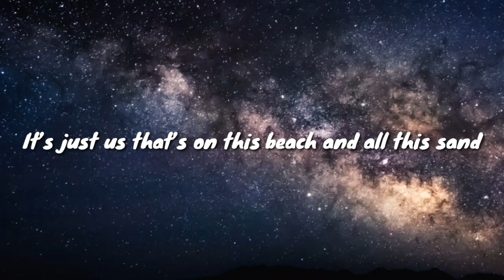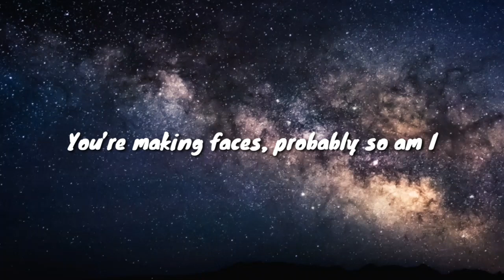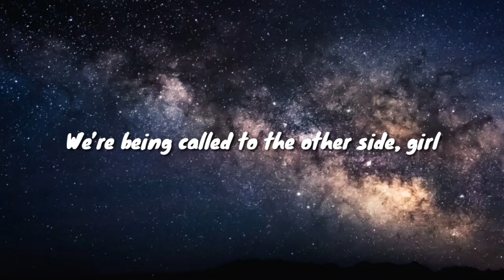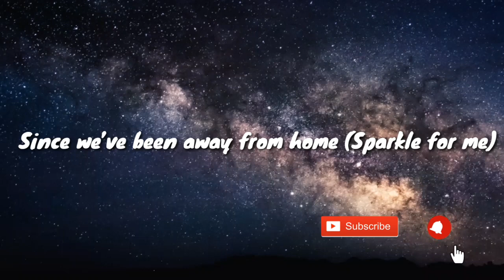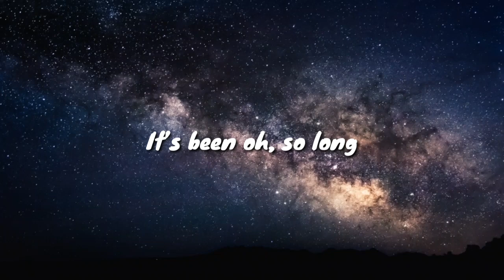​deadmau5 & The Neptunes - ​pomegranate (lyrics )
New one from ​deadmau5 & The Neptunes​.
I own no rights to this soundtrack credits the owners and their labels and The Neptunes
​pomegranate

​deadmau5 & The Neptunes​pomegranate

​deadmau5 & The Neptunes

​POMEGRANATE LYRICS

Ah, yeah
Sparkle for me
Sparkle for me
Sparkle for me

[Verse 1: Pharrell Williams]
It’s shining like three seeds of pomegranates in my hands
It’s just us that’s on this beach and all this sand
All of this water
I know but damn
I know we ain’t supposed to touch it
We only live once ma’am (Sparkle for me)
You said give it to me, give it to me, give it to me
Then said take it, take it, take it
I said did we do this really?
Shouldn’t we have waited? Waited?
You’re making faces, probably so am I
We’re in the ocean
Waves are rolling in your eyes

[Pre-Chorus: Pharrell Williams]
Pulse is high, the heartbeats
We’re being called to the other side, girl
Lost in the vibe, we can’t sleep
Our clothes off
Feels so good inside, girl
(Sparkle for me)

[Chorus: Pharrell Williams]
It’s been oh, so long
Since we’ve been away from home (Sparkle for me)
All the fucks every last one gone
Blissfully, knowing this shit wrong (Sparkle for me)

[Verse 2: Pharrell Williams]
What’s the reason why we should do this tonight?
Spend the night, spend the night
Spend the night, spend the night (Sparkle for me)
So much you won’t see without open eyes
'Cause closed eyes, is closed sight
And closed mind, is closed vibe (Sparkle for me)
Yeah, ew feelings it’s bringing in
What’s this tone I’m singing in? (Sparkle for me)
Your eyes are twinkling
My limbs are tingling (Sparkle for me)
You are a synonym
You’re my best friend in the world (Sparkle for me)
All this adrenaline (Yeah, yeah)
Melting like M&M’s

[Outro: Pharrell Williams]
Sparkle for me
Sparkle for me
Sparkle for me
Sparkle for me
Sparkle for me

“​POMEGRANATE” TRACK INFO

Produced ByThe Neptunes & deadmau5

Written ByChad Hugo, deadmau5 & Pharrell Williams

Release DateMay 21, 2020